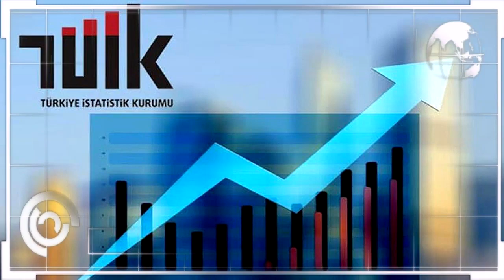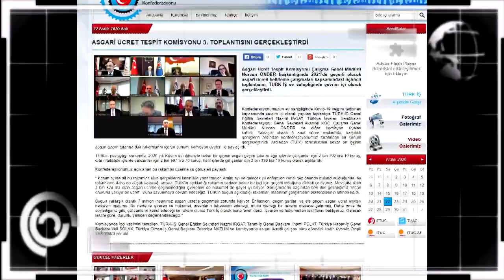TÜİK 2021 asgari ücret önerisini açıkladı !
TÜİK, asgari ücret için yapılan üçüncü toplantıda önerisini sundu. TÜİK, 2 bin 792.10 lira asgari ücret önerdi. Taraflar 2021 yılı asgari ücretinin belirlenmesi için haftaya bir daha toplanacak, Asgari Ücret Tespit Komisyonu Çalışma Genel Müdürü Nurcan ÖNDER başkanlığında 2021’de geçerli olacak asgari ücreti belirleme çalışmaları kapsamındaki üçüncü toplantısını, TÜRK-İŞ ev sahipliğinde çevrim içi olarak gerçekleştirdi.